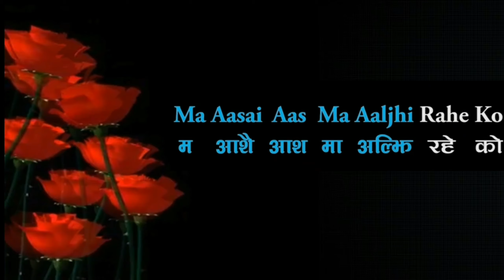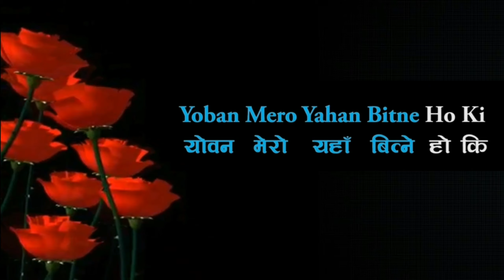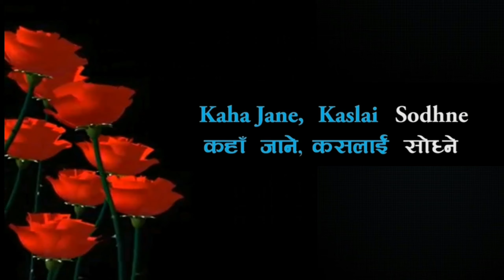Ma Maunta Ma... ❤ Cover by : Sunil Mool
Ma maunta ma aljhi rahe ko aeuta jiwan...

Singer : Om Bikram Bista
Music / Lyrics : Albert Subba

Cover by : Sunil Mool ❤ ❤ ❤